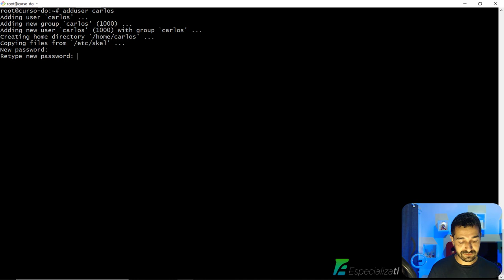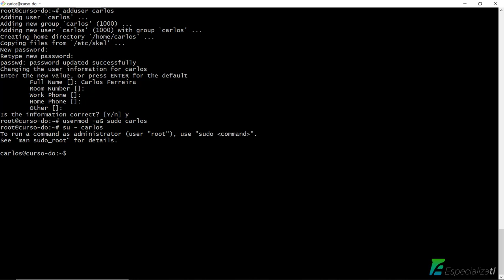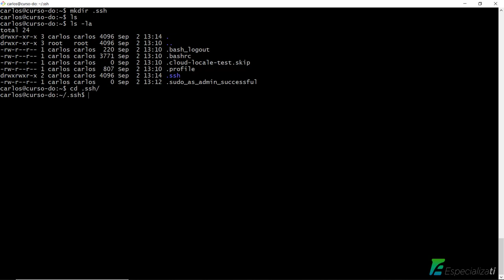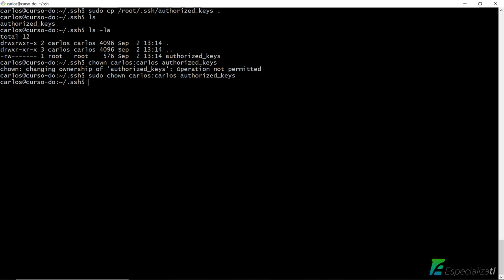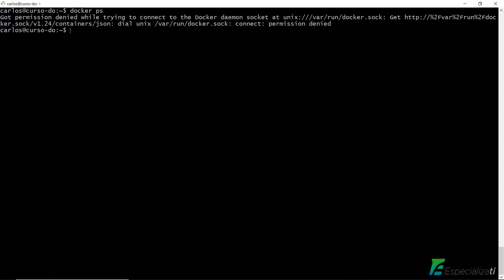03 - Criar Usuário de Acesso SSH na Digital Ocean